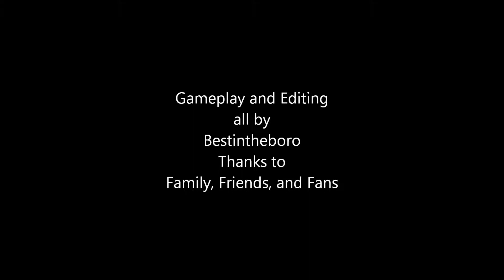Call of Duty Black Ops Gameplay.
Got a match of Domination on Launch. I didn't get many killstreaks, but it was a good match and we had our way with the flags. Final KD is 29-8. Until next time KEEP GAMING.